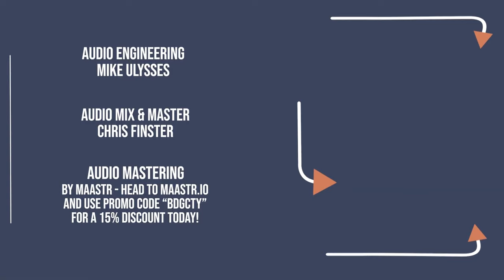Snailbones - Mouse Clap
Snailbones live at Bridge City Sessions 11.18.23
Mouse Clap from the album Keelhaul 'em All

Bridge City Sessions crew:
Camera Crew - Fred Robinson, Jordan Henline, Bria Wilson
Video Editor - Jordan Henline